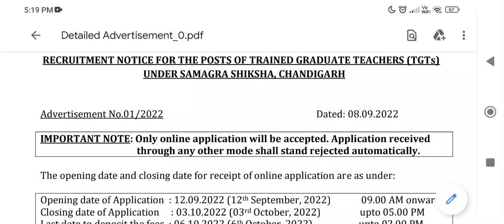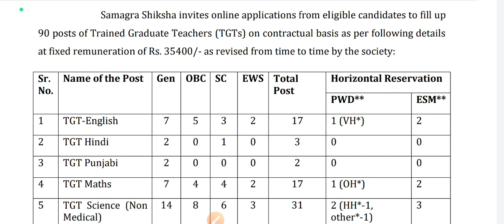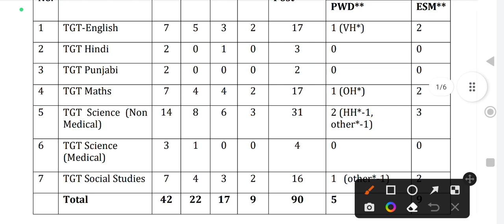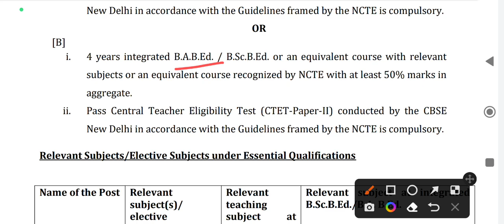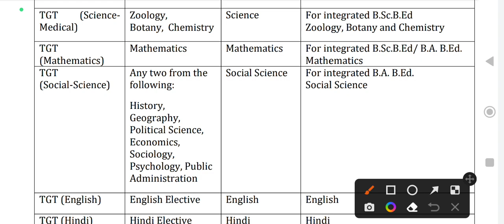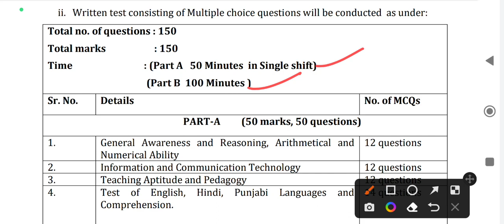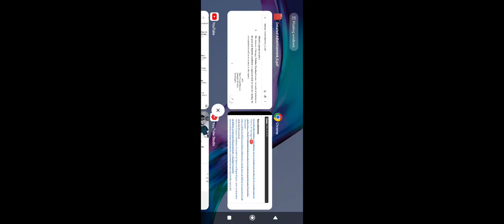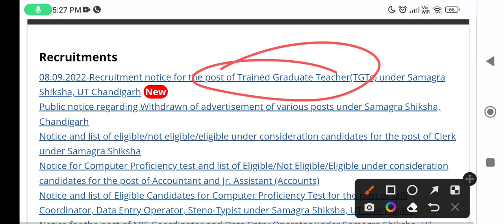B.Ed + Graduation + CTET के लिए निकली बंपर शिक्षक भर्ती 2022 l Deepak Himanshu Sir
Use Code '' DHLIVE'', Unlock FREE Special Classes on unacademy platform, & also Get best discount on your Subscription today.